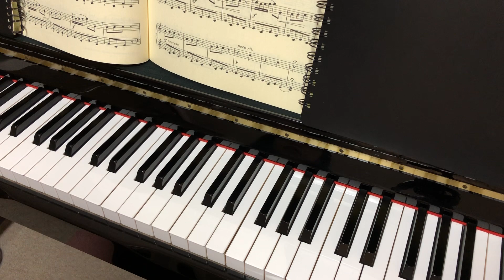おまつり / グルリット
The Fair / Gurlitt

今回は楽しく、わくわくするような曲を
選んでみました🌸

わたしは特に中間部がお気に入り＾＾
どんなおまつりなのか、
想像してみるのも面白いですね☺️

使用楽譜
ピアノコスモスvol.1 / 全音楽譜出版社

＊他にも同じ使用楽譜から演奏していますので、よければこちらも聴いてみてください＾＾

いつもお聞きくださいまして、本当に

＊るー＊
「世界中を癒したい」をモットーに活動中
ピアノがだいすきです(*^^*)

毎日の生活からすこしだけ離れて
ほっとできるような
ひと時をお届けできれば。。
と思い、投稿を続けております。

短いけれど素敵な曲の数々を
知っていただけたなら。。
これほど嬉しいことはありません(^^)